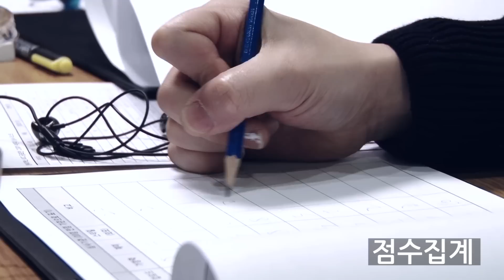[M.C THE MAX] Brgo(부르고) 심사영상